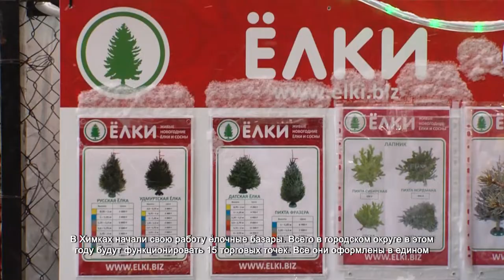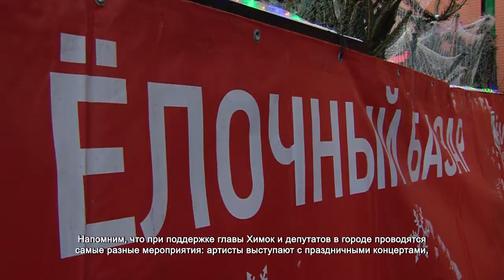В Химках начали работать елочные базары. 21.12.2021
В Химках начали свою работу ёлочные базары. Всего в городском округе в этом году будут функционировать 15 торговых точек. Все они оформлены в едином стиле проекта губернатора Андрея Воробьева «Зима в Подмосковье». Большинство ёлок привезли из пермского питомника. Но есть и импортные деревья, они родом из Дании.